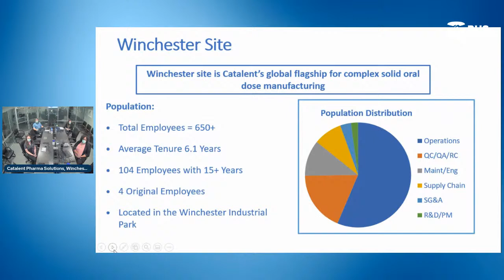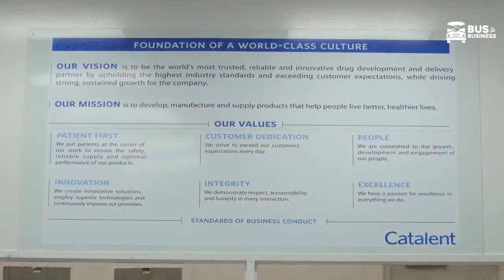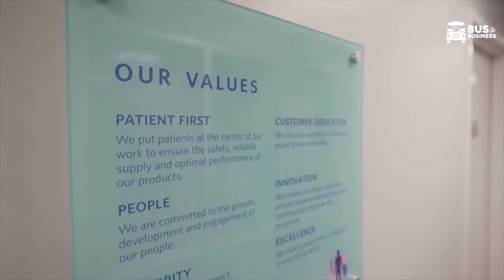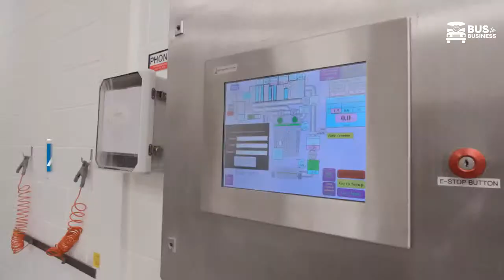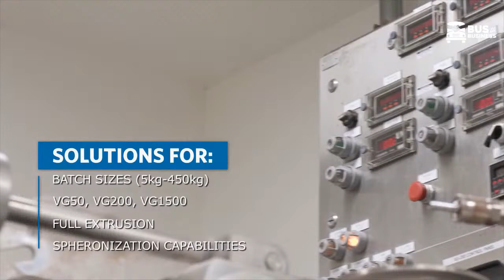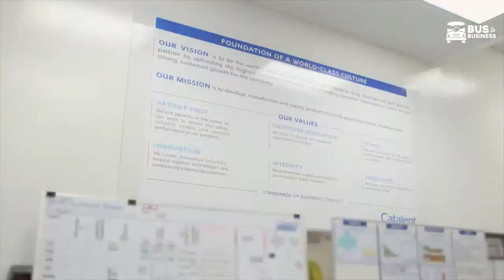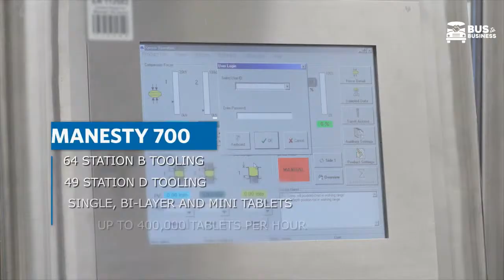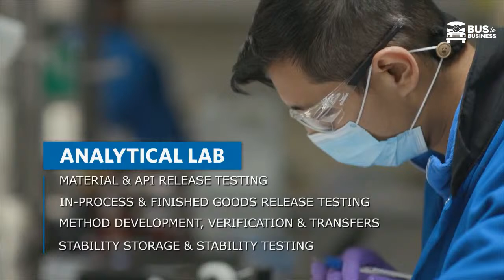Bus to Business live session with Catalent Pharma Solutions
Join us for a Workforce Wednesday Bus to Business live session with Catalent Pharma Solutions on Workforce Wednesday, April 7th at 10am ET!